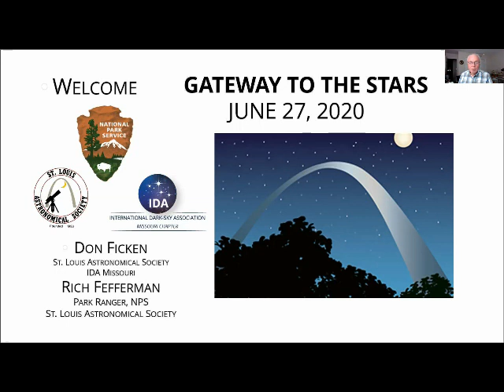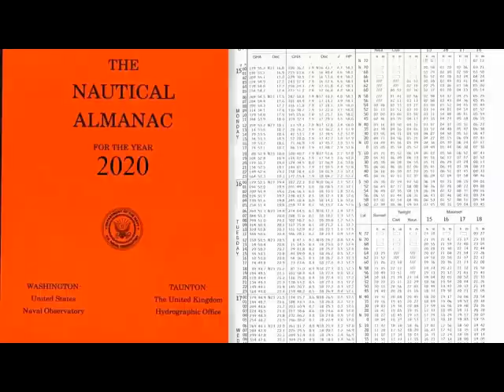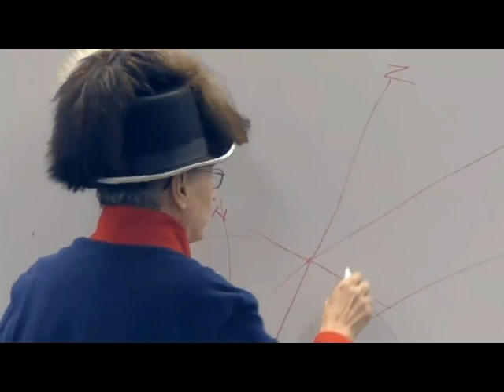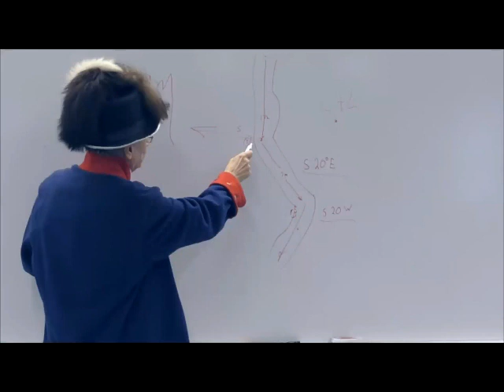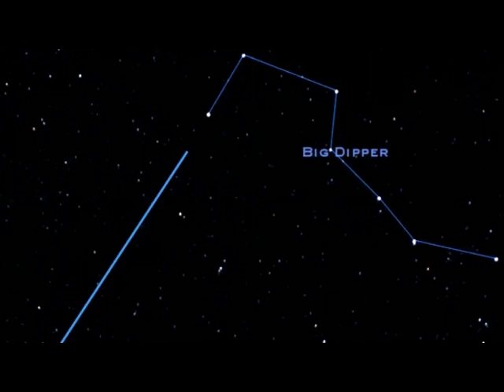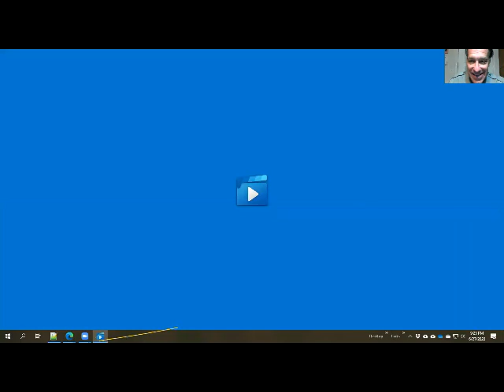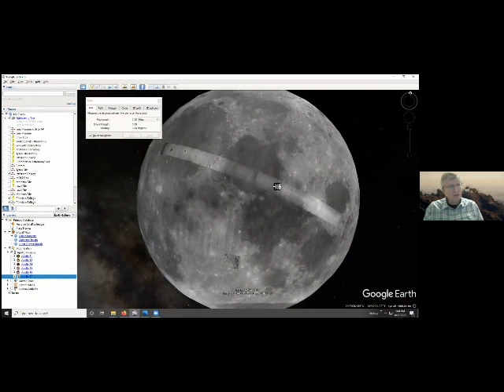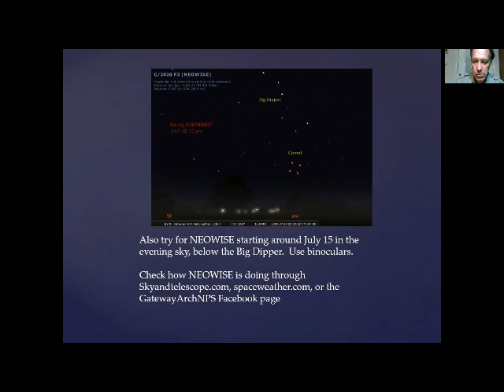Lewis & Clark navigation using stars and virtual stargazing by amateur astronomers .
The Gateway Arch partners with IDA Missouri and the St. Louis Astronomical Society to talk about how Lewis and Clark for their way using stars and virtual stargazing (starts around 1:03:30 on the timeline).